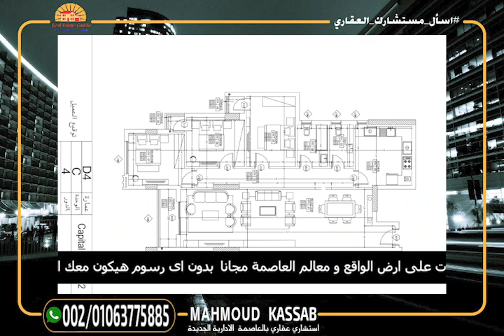ازاى تحسب نسبة التحميل و الفرق بين المساحة البرشور و الاتوكاد بالعاصمة الادارية الجديدة New Capital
1- المطور العقارى للمشروع و سابقة اعماله
2- موقع المشروع
3- مساحة المشروع و الخدمات
4- نماذج المساحات
5- الاسعار
6- التقسيط
7- الاستلام و التشطيب
8- المصاريف الاضافية
9- هنختم معكم بالنقاط التى تميز هذا المشروع